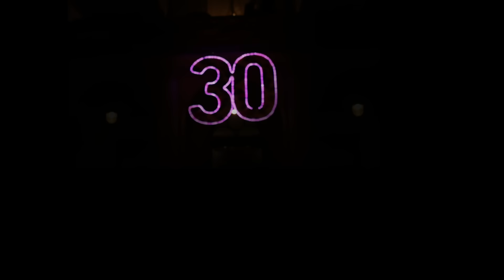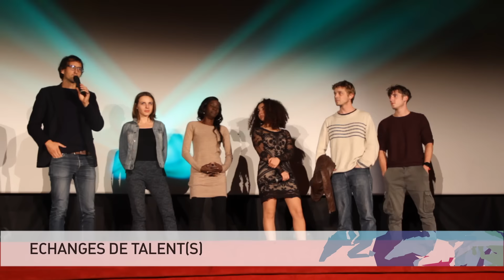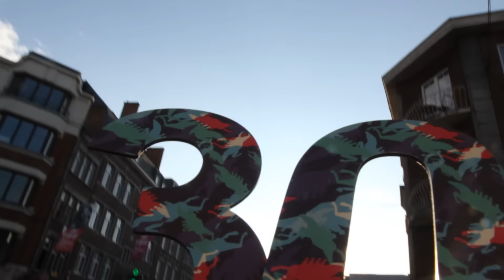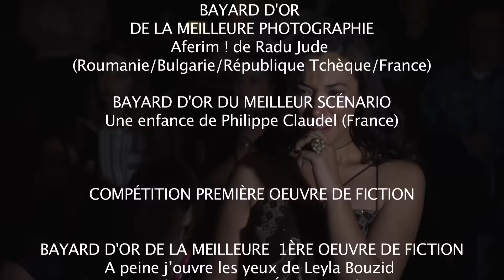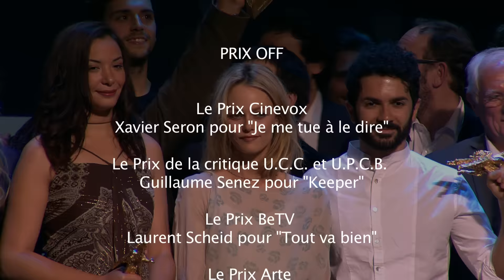FIFF 2015 - Le Meilleur de la Semaine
La 30ème édition du FIFF s'est clôturée le vendredi 9 octobre 2015. Revivez les meilleurs moments de cette semaine dédiée au cinéma francophone!
Réalisation : Raphaël Baudet, Arthur Lecouturier et Nicolas Bier
Montage : Vincent Meilac
Habillage : Boris Tilquin